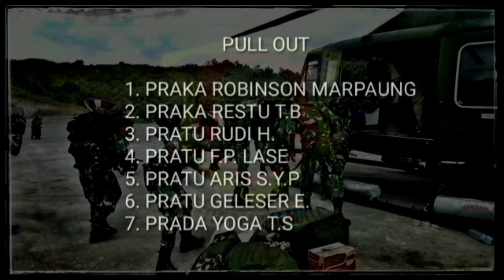satgas pamtas ri-malaysia|| yonif R 303/ssm dan yonif R 200/BN pos long pujungan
video pergeseran pasukan antara pasukan yonif R 303/ssm dan yonif R 200/BN sekaligus serah terima pos penjagaan perbatasan Indonesia-malaysia pos long pujungan

satgas perbatasan Indonesia -malaysia
yonif R 303/ssm
yonif R 200/BN
long pujungan
perbatasan Indonesia-malaysia